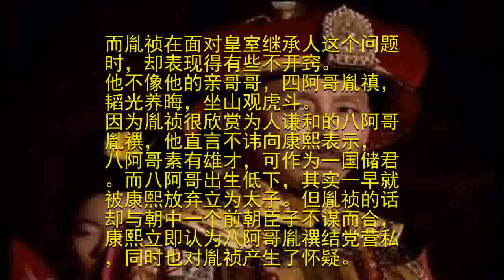康熙最想传位之人，被康熙严苛对待，后半生却遭圈禁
大家好，欢迎收看世巍说历史第110329期节目。
爱新觉罗·胤祯是满清皇帝康熙的第十四子，也是雍正皇帝爱新觉罗·胤禛一母同胞的亲弟弟。而在雍正继位后，却先将他远派皇陵幽禁，而后又改为了终生圈禁，直至乾隆时期他才恢复自由。而康熙决定继承人时，曾有过雍正篡改诏书，康熙其实想把皇位传给十四阿哥胤祯的说法，这究竟是怎么回事呢？

胤祯出生于康熙二十七年，生母德妃乌雅氏。胤祯自小聪慧过人，为人率直，与他的诸位兄弟都感情很好。康熙十分喜欢自己的这个儿子，从小便让他跟随自己在外出巡，在平日生活中也多有宠爱。
而胤祯在面对皇室继承人这个问题时，却表现得有些不开窍。他不像他的亲哥哥，四阿哥胤禛，韬光养晦，坐山观虎斗。因为胤祯很欣赏为人谦和的八阿哥胤禩，他直言不讳向康熙表示，八阿哥素有雄才，可作为一国储君。而八阿哥出生低下，其实一早就被康熙放弃立为太子。但胤祯的话却与朝中一个前朝臣子不谋而合，康熙立即认为八阿哥胤禩结党营私，同时也对胤祯产生了怀疑。

后来，康熙怒斥胤禩勾结朝中官员，意图不轨。胤祯立即向康熙求情，说以自己性命担保，八阿哥胤禩绝无此心。康熙闻言更怒，就要当场赐死胤祯，幸好各位皇子求情才改成了仗责二十。
过了一段时间，康熙想明白事情始末，对胤祯如此重情重义的行为颇为欣赏。在之后，准噶尔部首领侵犯清朝疆域西藏，康熙封胤祯为大将军王，率领大军平乱。此举在旁人眼里是对胤祯的考验，意图将皇位传给胤祯。而胤祯也不负众望，统领大军一路平息叛乱，威名远震。

然而就在胤祯即将班师回朝之时，康熙突然病逝，而令人意想不到的是，康熙将皇位传给了四阿哥胤禛，史称雍正。这件事在历史上疑云重重，有诸多疑点，而胤禛依靠宫中隆科多、和将领年羹尧等迅速稳定了局势。而胤祯回到朝中，立即被自己的亲生哥哥软禁，下半生几乎被圈禁，直到乾隆元年才恢复自由。此时胤祯已然年迈苍老，康熙当初究竟想传位于谁自然也就不重要了。
政治斗争中并无亲情可言，对此你有什么看法，欢迎到评论区留言哦~